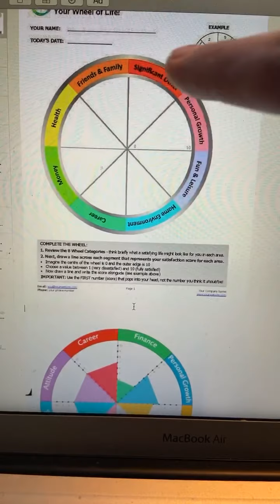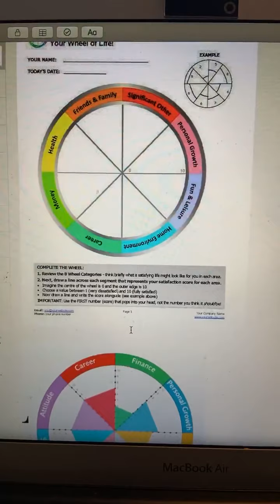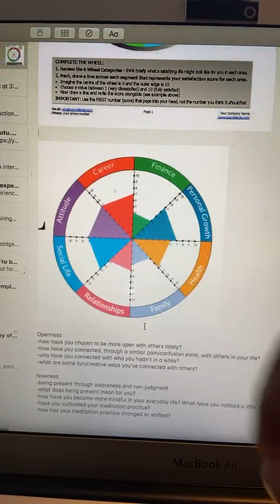The ‘I’ of the ACTION Plan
This is the fourth in a series of 6 videos discussing the acronym found in my book, What’s Your ACTION Plan? 6 Powerful Ways to Get Unstuck In Your Life Now! This session discusses the ‘I’ of this ACTION Plan, which is all about introspection - taking a deep dive within to see what areas need strengthening and improving. Discussed in this section is the Wheel Of Life.